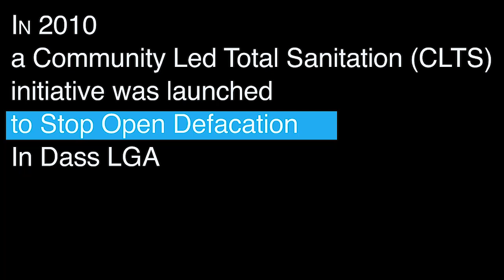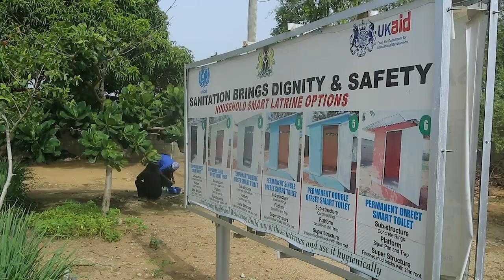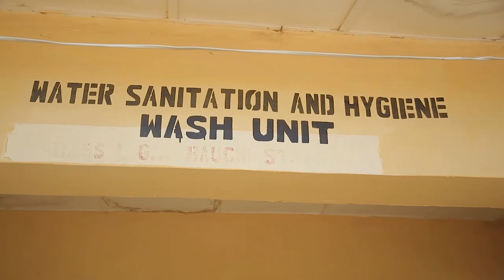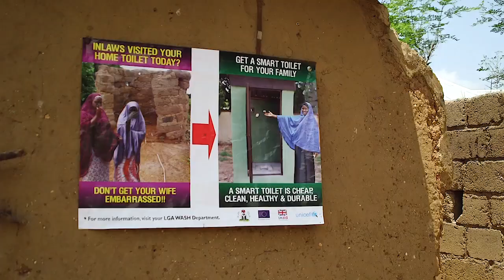Clean Nigeria: Dass is certified open defecation free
With a record of 47 million people practicing open defecation in Nigeria, more communities are actively collaborating with development partners, including UNICEF, to become open defecation free. This documentary sheds light on how Dass, a community in Bauchi, achieved their open defecation free status. It did not happen overnight, it took a whole village. Watch the video and share! To learn more about the "Clean Nigeria: Stop Open Defecation" campaign, please